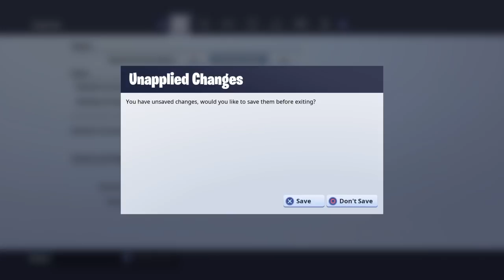Dani Martinez is live!! Best female builder!! 10K GRIND!! 500+ wins :)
Im 15 years old and im trying to successfully start up Youtube. My content will be fortnite game play, challenges, funny moments, and more. Also ill most likely be streaming on the daily.